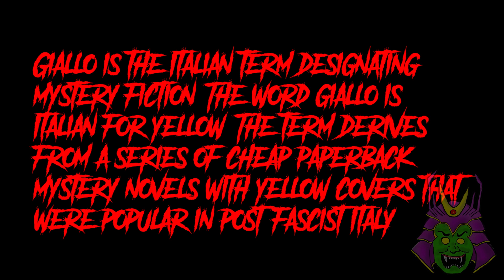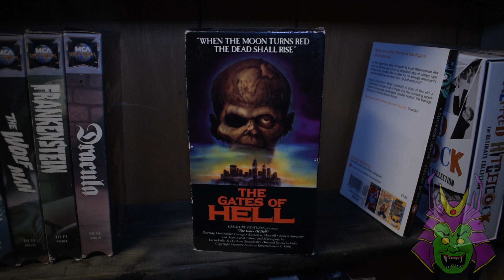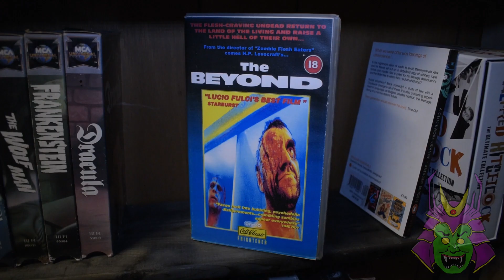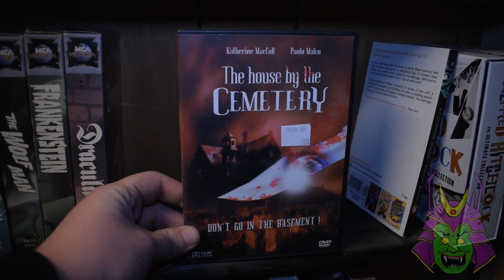VHS COLLECTION - DIRECTOR SPOTLIGHT - LUCIO FULCI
In this Vhs Collection Director Spotlight, I take a look at some of my favorite (only ones i own) Lucio Fulci Flicks.

The Clip in the beginning of the video is from :
A Cat in the Brain (1990) Written & Directed by Lucio Fulci